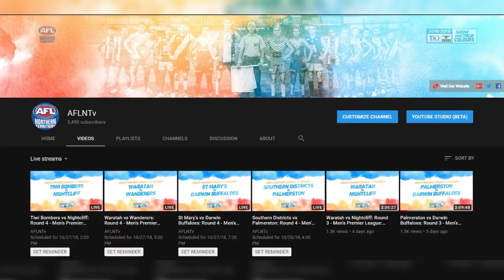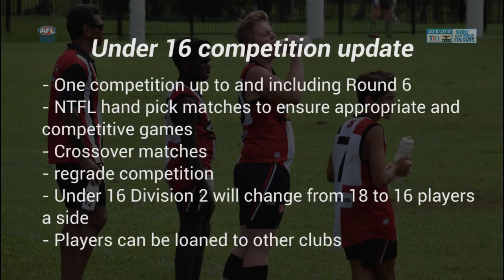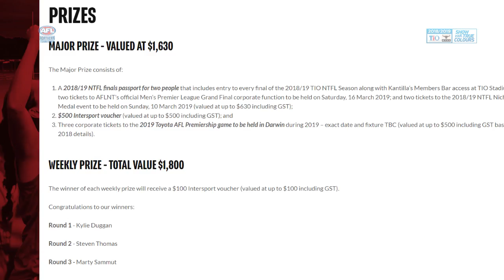Friday Footy Show - Ep. 4 - Ryan Nyhuis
In Round 4’s Friday Footy Show thanks to Towards Zero, we caught up with Fremantle Docker and Nightcliff’s very own Ryan Nyhuis while he was on his player break in Darwin. The no-nonsense defender told us he comes home during his break because he loves getting along to the local footy and has even been down to catch some Tigers training sessions as well.